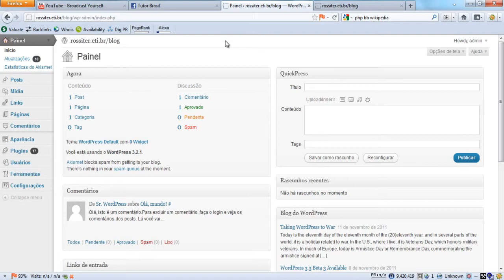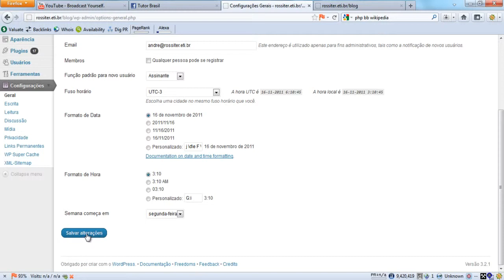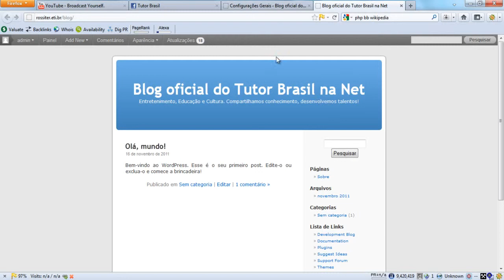Video Vídeo aula WordPress. Aula 4. Configuração Titulo e Menu.